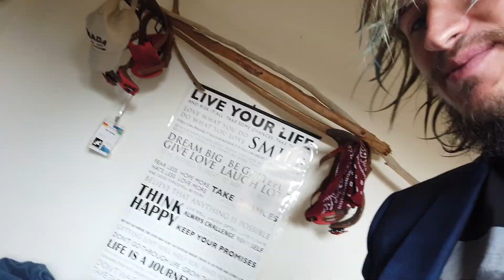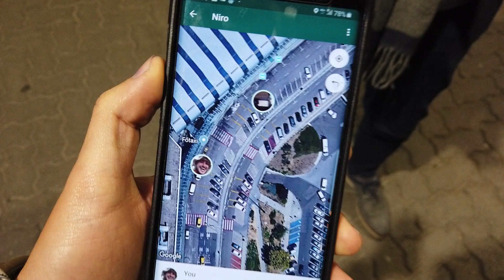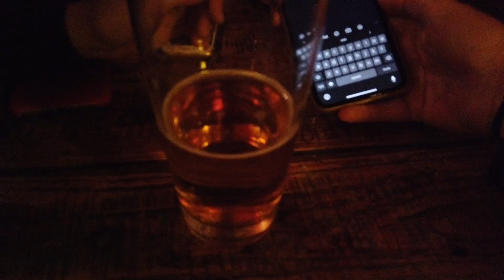Adventure to Europe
This video is about going to the unknown.About self believe, going with the heart above the fearful mind. Its really fascinating me to live from the heart.
An adventure to the present moment.
Hope for every one watching this video, to have the courage to follow the heart.
Above all nonsense fear stories.
Jhaa bless .